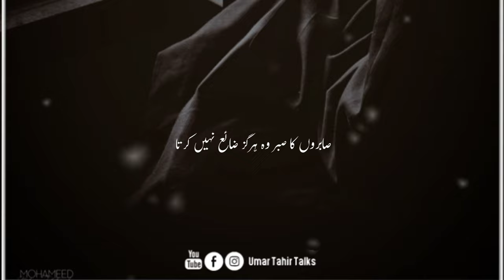Azmaishen Allah ke Qareeb Karti hain | Motivation | Inspiring | Healing | Umar Tahir Talks